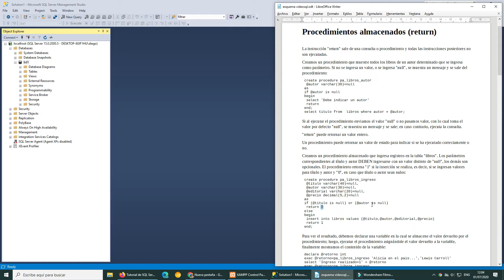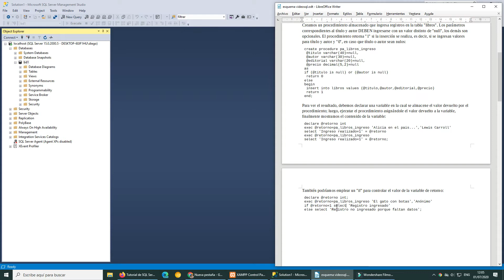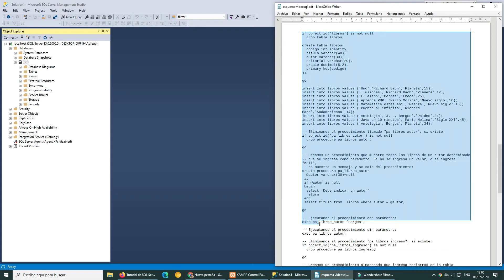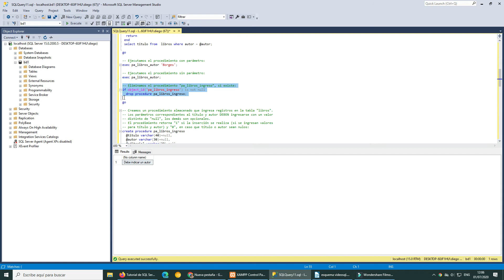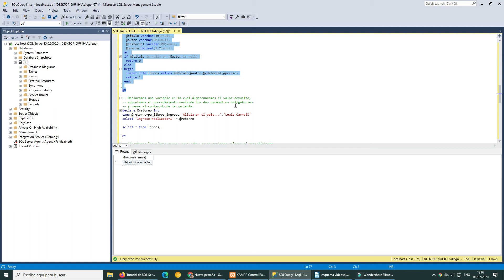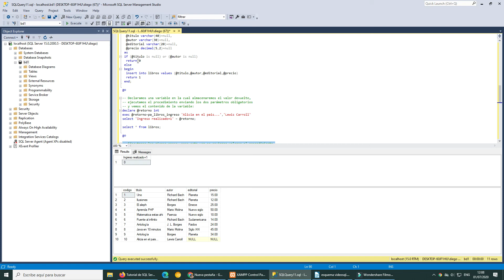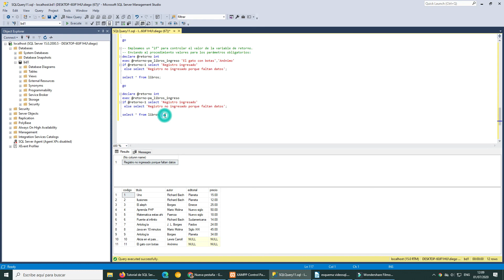Procedimientos almacenados (return)